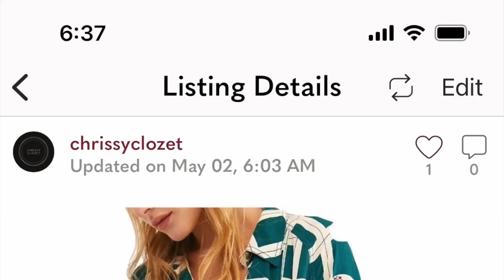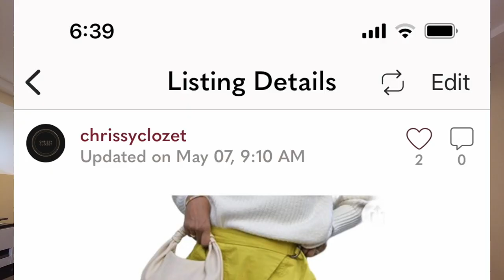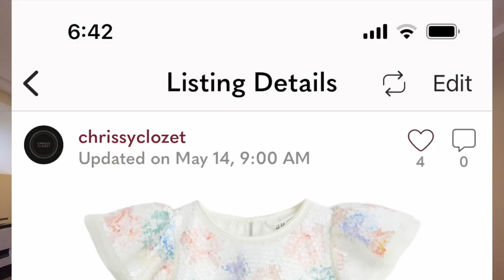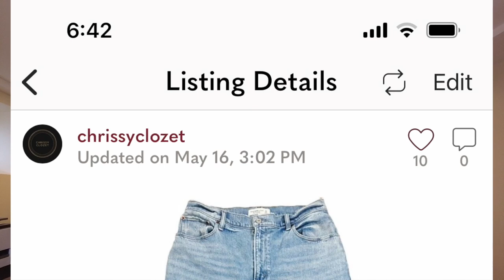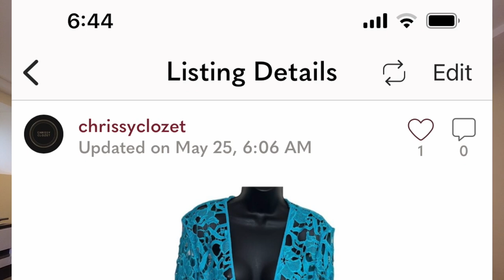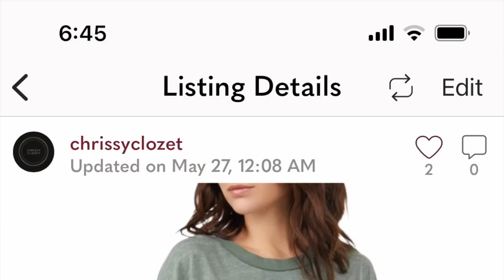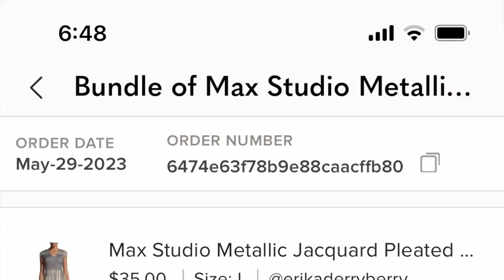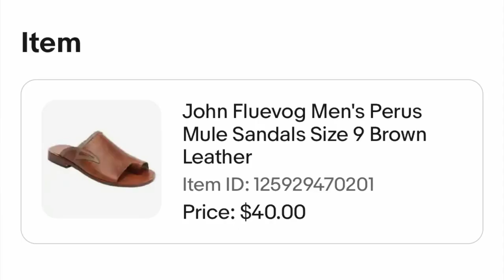What Sold in May | Chrissy Clozet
Excuse my low energy but I was trying to stay on schedule!

I'm a part-time fashion reseller based in New Jersey. Reselling has been a hobby of mine for the past 6 years but now it has become an official side hustle! Join me on my journey, learn how to get started, see what to buy, one video at a time.

Join me on Poshmark—my favorite app to buy & sell fashion and more.